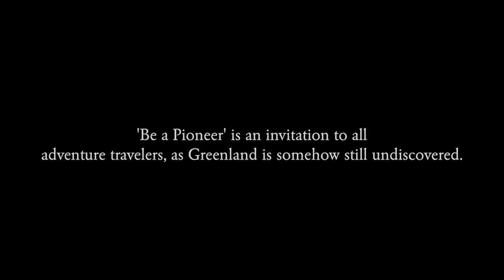IMAGINE GREENLAND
I teamed up with Matador Network and Visit Greenland for a press trip in Greenland.

I've spent 8 days over there and it was simply amazing.

Probably Greenland is the most beautiful country I've ever been to... so far.

The icebergs, the Northern Lights, the Fjords, dog sledding ... Some of the many reasons why Greenland should be your next holiday destination.

Here you can see some of the pictures I've shot and the stories behind them:

'Be a Pioneer' is an invitation to all adventure travelers.

Gear:

- Sony a7sii and Sony a6300

- Gimball: Zhiyun crane

- Lenses: Sony 24 - 70 f4 & Sigma 19mm f2.8